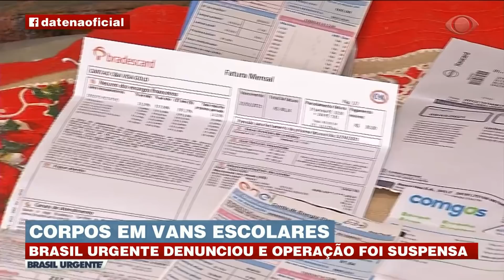DENÚNCIA: CORPOS EM VANS ESCOLARES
Brasil Urgente denunciou e operação foi suspensa temporariamente. Donos de vans escolares estão passando por dificuldades.